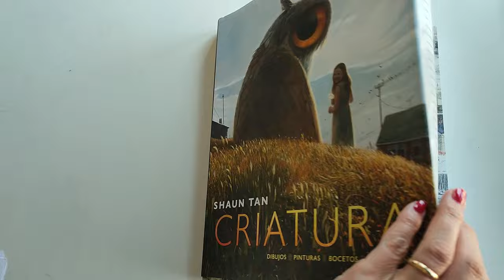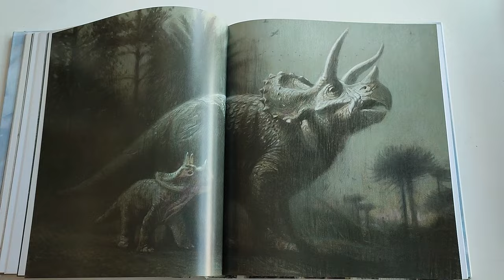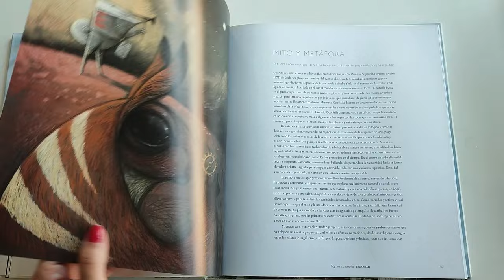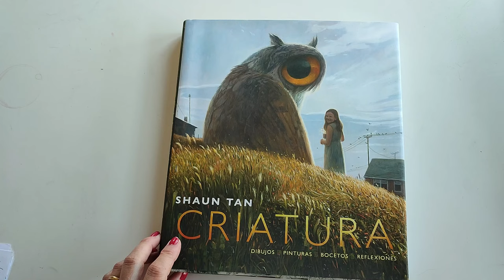Artbook Shaun Tan, Criatura 😍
Shaun Tan, Criatura 😍
Editorial: Barbara Fiore Editora